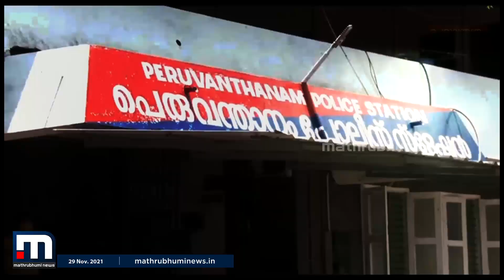സഹകരണ സംഘത്തിലെ ജീവനക്കാരിയുടെ സ്വർണമാല കവർന്ന സംഭവത്തിൽ രണ്ട് പേർ അറസ്റ്റിൽ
പെരുവന്താനം വനിത സഹകരണ സംഘത്തിലെ ജീവനക്കാരിയെ കത്തി കാട്ടി ഭീഷണിപ്പെടുത്തി നാലര പവൻ തൂക്കമുള്ള സ്വർണ മാല കവർന്ന സംഭവത്തിൽ രണ്ട് പേർ അറസ്റ്റിൽ.

Happy viewing!